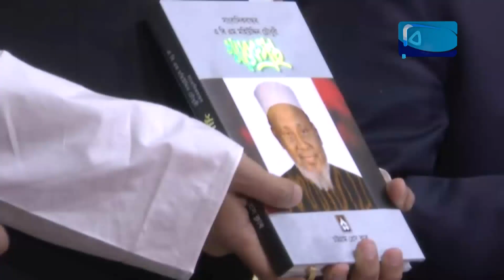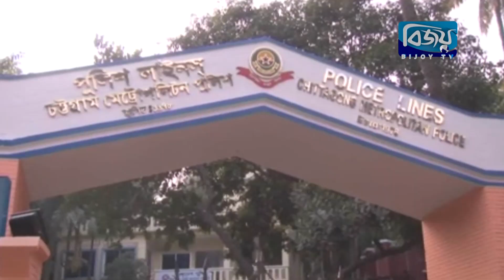Bijoy CTG News - 07 December 2018